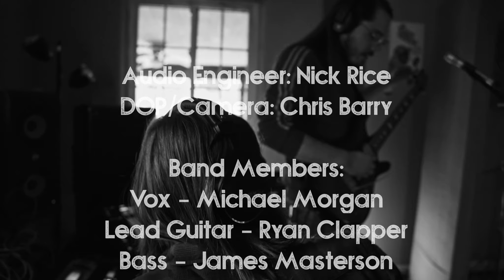Middle Names - Pariah | Red Door Radio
Middle Names, alt-rock/indie band from Fort Wayne, IN, plays their original song, Pariah, on Red Door Radio.

Audio Engineer: Nick Rice
Assistant Engineer: Reid Bright
DOP/Camera: Chris Barry

Band Members:
Vox - Michael Morgan
Lead Guitar - Ryan Clapper
Bass - James Masterson
Drums - Brandt Miller